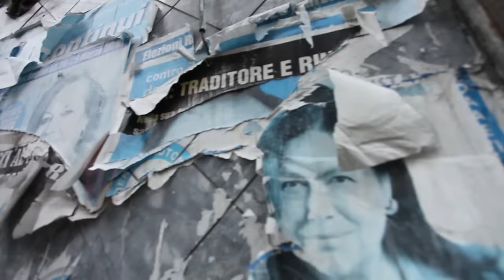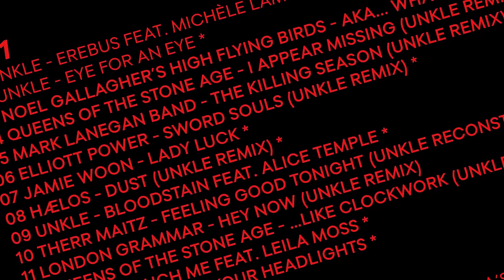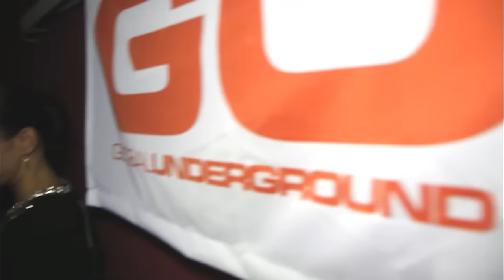GU41 James Lavelle presents UNKLE Sounds - A Tour of Naples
Global Underground returns with GU41: James Lavelle Presents UNKLE Sounds – Naples. The album is available in GU’s new ‘Super-Deluxe DJ Mix Package’ format – a world first – alongside traditional physical and digital formats.

GU has always done things differently, so we’re thrilled therefore to present The World’s first ever Super-Deluxe DJ Mix Package with GU41 James Lavelle’s Naples album.

The Limited Edition Super Deluxe Collectors Format which will come contained in a Luxury Box (306mm Wide x 285mm High x 45mm Deep) .Inside the box will be a gorgeous 112 Page Hard Back Travelogue Book featuring the distinctive photography of Naples from GU Photographer Dean Belcher, together with some candid behind the scenes photos from James Lavelle himself with additional imagery from London based photographer Ricky Gibb. The box will also contain 4 A6 Travel postcards featuring Dean’ stunning Naples photos and also an exclusive GU Luggage Tag along side the GU41 Deluxe CD Pack.

James Lavelle has put together a stunning mix, almost every track as a previously unheard remix, re-edit or original.

Tracklist

CD1
01 UNKLE - Erebus feat. Michèle Lamy and Emilíana Torrini
02 UNKLE - Eye For An Eye
03 Noel Gallagher’s High Flying Birds - AKA... What A Life! (UNKLE Rework)
04 Queens Of The Stone Age - I Appear Missing (UNKLE Remix)
05 Mark Lanegan Band - The Killing Season (UNKLE Remix)
06 Elliott Power - Sword Souls (UNKLE Remix)
07 Jamie Woon - Lady Luck
08 HÆLOS - Dust (UNKLE Remix)
09 UNKLE - Bloodstain feat. Alice Temple
10 Therr Maitz - Feeling Good Tonight (UNKLE Reconstruction)
11 London Grammar - Hey Now (UNKLE Remix)
12 Queens Of The Stone Age - …Like Clockwork (UNKLE Remix)
13 UNKLE - Touch Me feat. Liela Moss
14 UNKLE - Rabbit In Your Headlights

CD2
01 Lana Del Rey - Ride (James Lavelle Remix - Lyla’s Surprise)
02 The Naked And Famous - The Sun
03 ESKA - This Is How A Garden Grows (UNKLE Reconstruction)
04 Elliott Power - On The Windrush (UNKLE Reconstruction)
05 UNKLE - The Answer feat. Big In Japan (Baltimore) (Trentemøller Remix)
06 UNKLE - Reign feat. Ian Brown
07 Queens Of The Stone Age - No One Knows
08 UNKLE - Money and Run feat. Nick Cave (16 Bit Lolitas Remix)
09 UNKLE - With You In My Head feat. Liela Moss (UNKLE/Redux Reconstruction)
      UNKLE - Follow Me Down feat. Sleepy Sun
      UNKLE - Heavy Drug
10 Four Tet - Angel Echoes (Caribou Remix)
11 Jagwar Ma - Come Save Me (The Pachanga Boys' Jagwar Pawar Version)
12 Luciano - Rise Of Angel
13 UNKLE - Burn My Shadow feat. Ian Astbury
14 UNKLE - Heaven (Charlie May Remix)
15 Planet Funk - Two Lost Souls (UNKLE Remix)
16 UNKLE - In A State feat. Liela Moss (UNKLE/Redux Reconstruction)